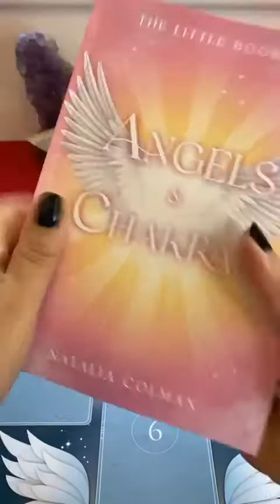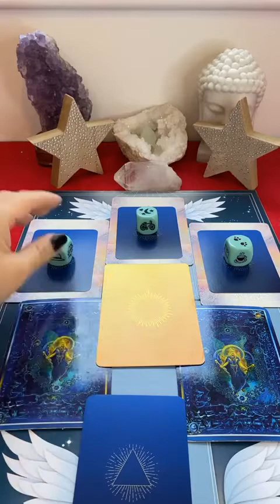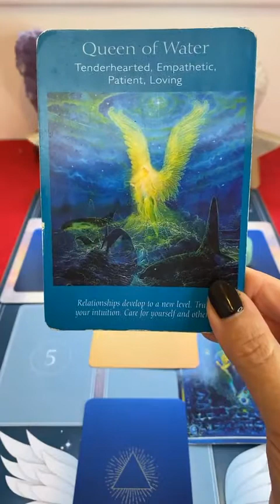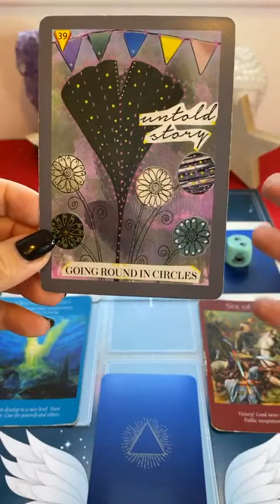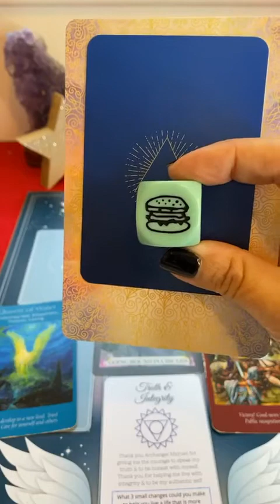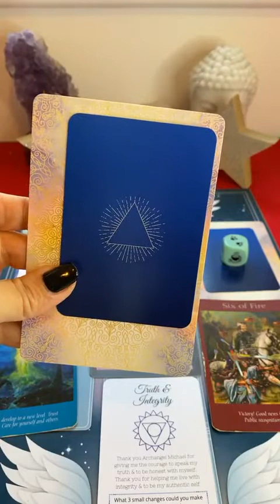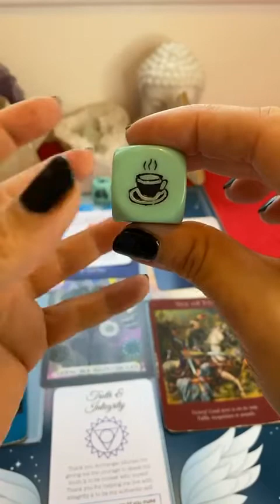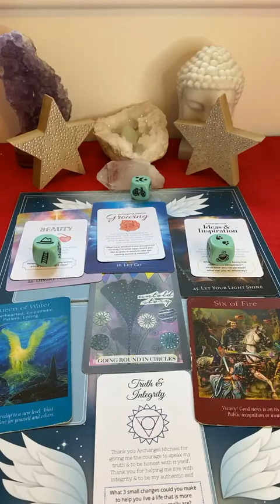This Message is for you - Pick a Card Reading & Timeless Angel Messages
Welcome & updates: 0:00
Messages for the week commencing 7th February 2022: 6:50

Here are the timestamps so you can go directly to your chosen message:
Number 1 - 23:49
Number 2 -  28:10
Number 3 - 34:40
Be part of my Book Club & Order my Angels & Chakras Card Deck
Here is the link if you'd like to order my Oracle Board Gift Set